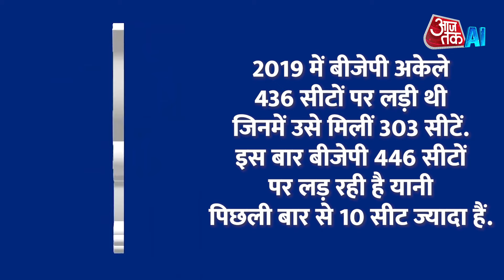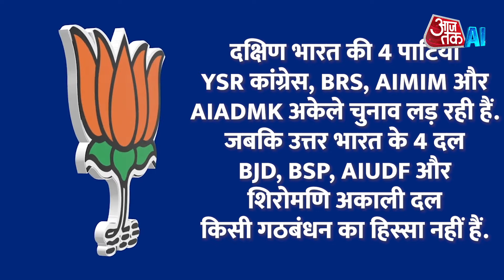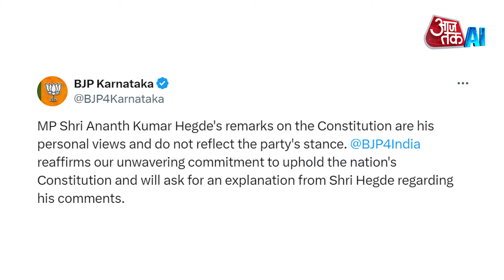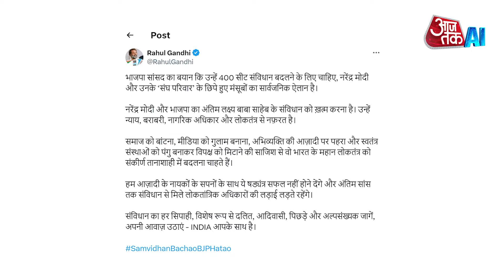Lok Sabha Election 2024: मोदी को क्यों चाहिए 400 सीटें?| Why Modi Needs 400 Seats? | AI Sana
In This video you'll get to know about Modi's need for 400 seats. BJP has given the slogan For the Lok Sabha elections 2024,  'Is Baar 400 Paar'. So in such a situation some questions arise like – Is NDA really going to get more than 400 seats? How will BJP achieve such a big target? Why does Modi want 400 seats? What does Modi say and what does the opposition say? You will know the answers to all these questions in this video.

लोकसभा चुनाव 2024 के लिए बीजेपी ने 'अबकी बार 400 पार' का नारा दिया है. प्रधानमंत्री नरेंद्र मोदी और अमित शाह समेत, सारे बीजेपी नेता जहां कहीं भी जाते हैं, ये नारा बार बार दोहराया जा रहा है. तो ऐसे में कुछ सवाल उठते हैं जैसे- क्या वास्तव में एनडीए को 400 से ज्यादा सीटें मिलने जा रही हैं? इतना बड़ा लक्ष्य कैसे हासिल करेगी BJP? मोदी को 400 सीटें क्यों चाहिए? क्या कहते हैं मोदी और क्या कहता है विपक्ष. इन सब सवालों के जवाब जानेंगे इस वीडियो में.